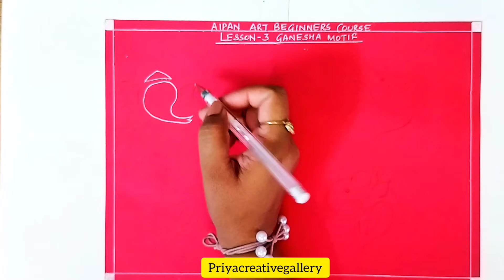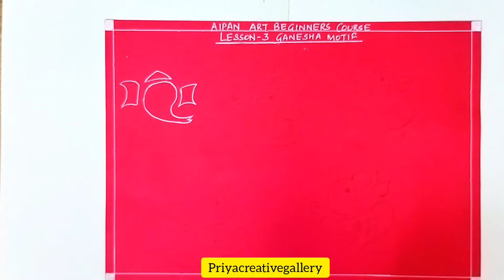Aipan art of Uttarakhand|How to draw different types of Ganesha motifs| Priyacreativegallery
Hi guys

In this video we will learn how to draw different types of Ganesha motifs in Aipan art..

Links to previous videos👇

Aipan art beginners course

Topics covered-

1.How to make aipan art
2.Easy aipan art/painting for beginners.
3.Learn to draw traditional art form of uttarakhand
4.learn to make indian folk art
5.Step by step tutorial for aipan art .

Take care

Priya Aggarwal
D/o Mr.Vikas Aggarwal🙏

COPYRIGHT INFO:-

Do not alter or change any part of the original video.. thank you!